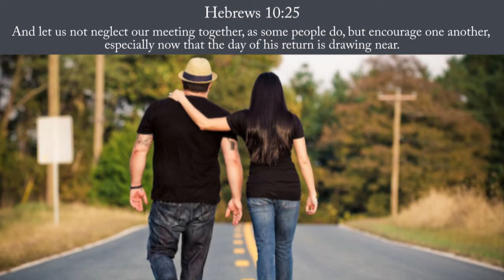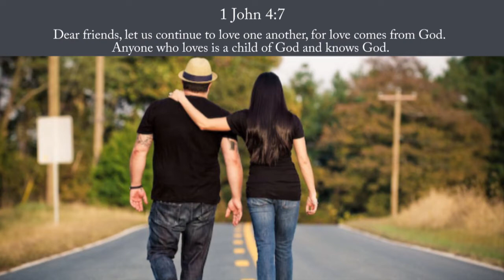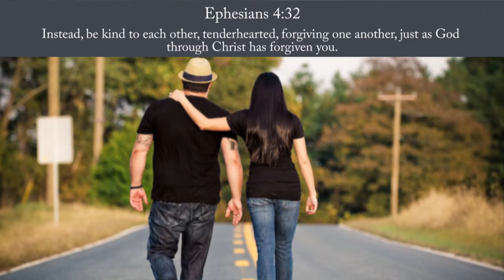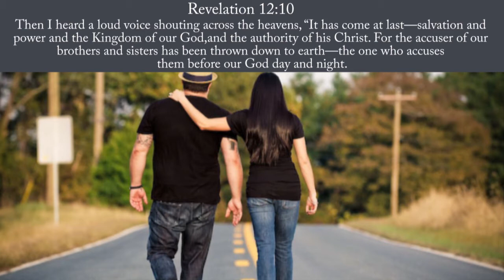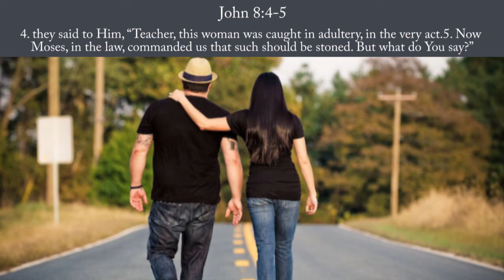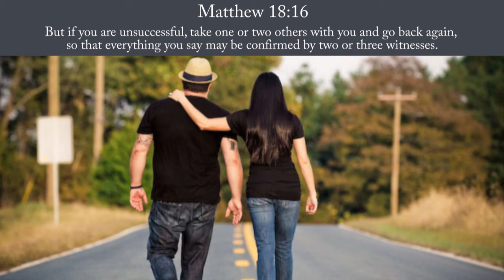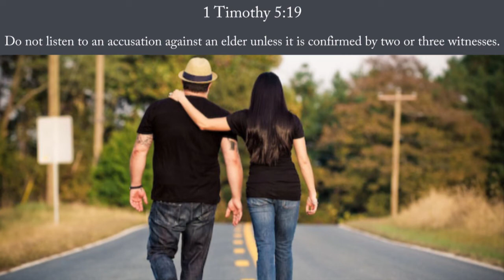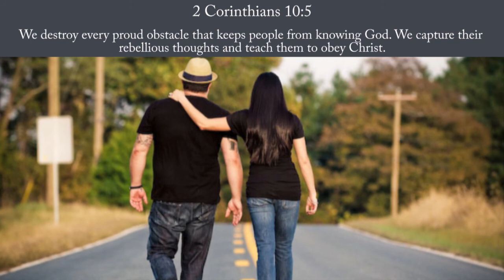Walking Together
Join us every Sunday morning at 10:30!